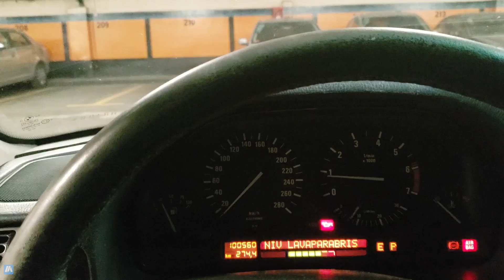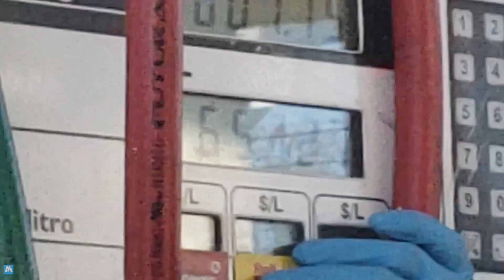¡Ahora sí, el V12 suena fuerte! ¿Pero suena bien? - Válvulas de escape cutout QTP BMW 750i E32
Finalmente, luego de muchísima meditación con el purista que hay en mí y consultas a la almohada decidí instalarle unas válvulas de escape QTP (o cutout) a mi BMW Serie 7 (750i) de la generación E32 con motor V12. Aún no me decido si está sonando bien, o sólo está sonando fuerte con el escape libre. ¿Ustedes qué opinan? E